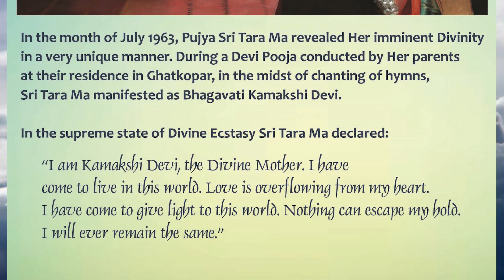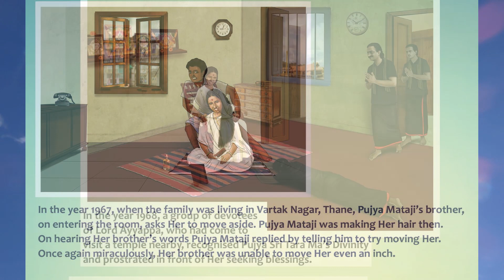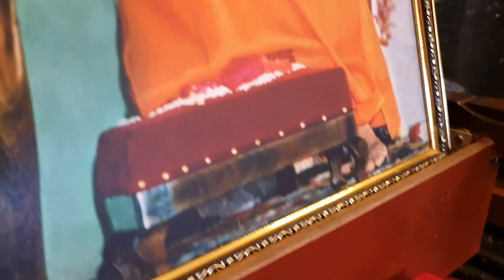Prem Ashram Day 13th June 2021 - Reminiscing the Gokul Vrindavan Days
Reminiscences of the hallowed years of Prem Ashram under the Divine Light of Sri Tara Ma evokes immortal memories of the initial days of the Avatara of our loving Divine Mother. Let us all immerse ourselves in that Amrita Varsha to become eternally blissful.